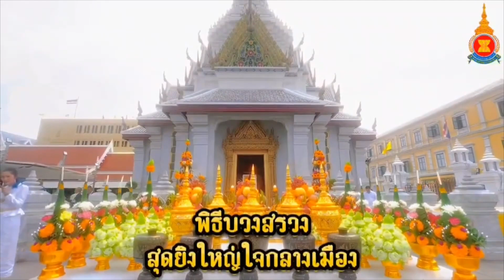รายการพลังปาฏิหาริย์ | วัดทวีการะอนันต์ (วัดสีชมพู) ฮวงจุ้ย | MVTV Thailand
วันเสาร์ที่ 18 พฤษภาคม พ.ศ. 2567
ประเด็น : วัดทวีการะอนันต์ (วัดสีชมพู) ฮวงจุ้ย
ดำเนินรายการ : คุณบงกช ศรีมังคละ
ดร.ประกาย ณ สงขลา ประธานสภาส่งเสริมวัฒนธรรมอาเซียน